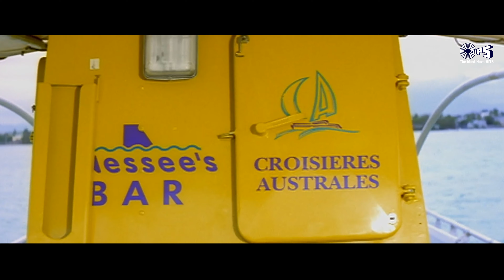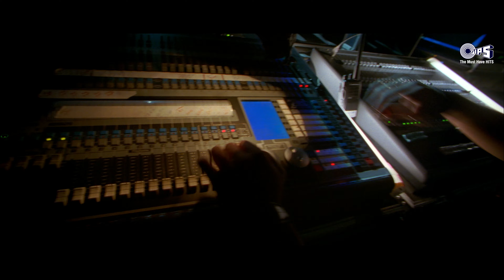Salman Khan Superhit Songs | Video Jukebox | Chunnari Chunnari | Chhamiya | Bang Bang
0:00 Chunnari Chunnari - Biwi No. 1
5:12 Pyar Dilon Ka Mela Hai - Dulhan Hum Le Jayenge
10:03 O Jaana Na Jaana - Part 1 - Jab Pyaar Kisise Hota Hai
14:20 I Love You, I Love You - Auzaar
19:26 Bang Bang - Hello
23:57 No Entry - Ishq Di Galli Vich - No Entry
27:54 Mujhse Shaadi Karogi - Dulhan Hum Le Jayenge
32:19 Ishq Sona Hai - Biwi No. 1
38:07 Teri Chunariya - Hello Brother
42:43 Pehli Pehli Baar Jab - Jab Pyaar Kisise Hota Hai
47:08 Chhamiya - Dulhan Hum Le Jayenge
52:46 Hata Saawan Ki Ghata - Hello Brother